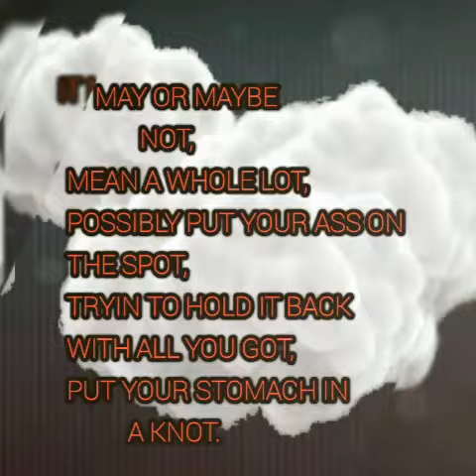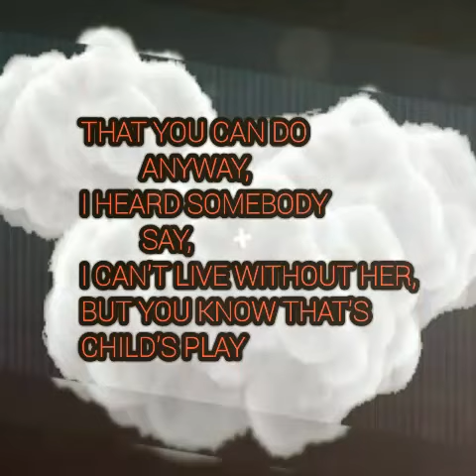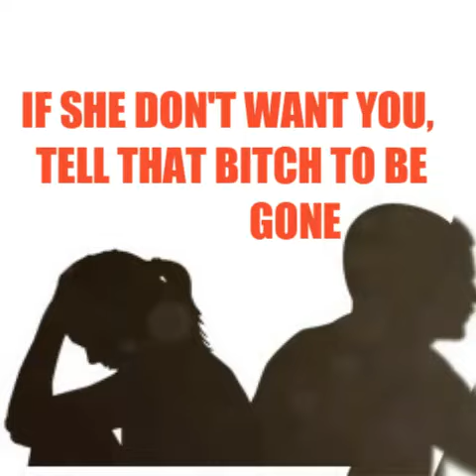A THOUGHT - GAUGE LOC